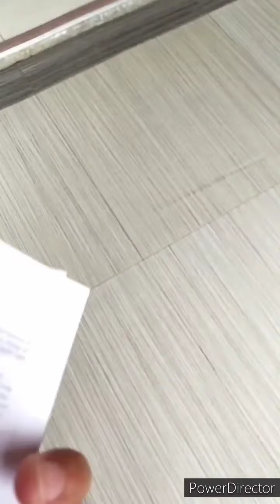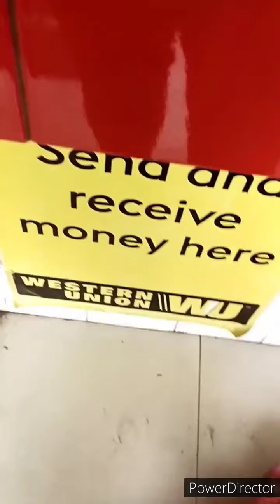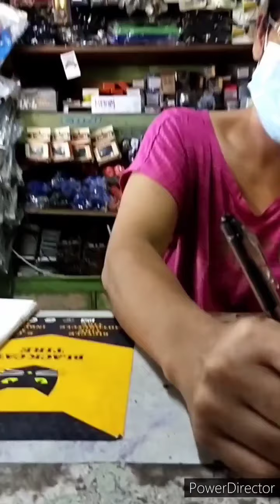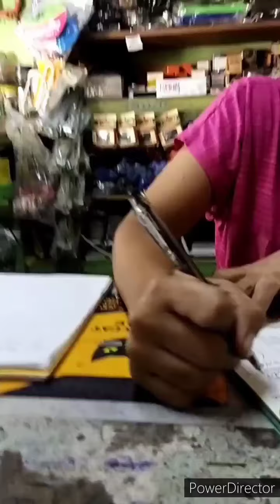Going to Mhluillier get the money sending my partner / to have xmas present are treasure son /Bike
maraming salamat papa john allan harris to sending your xmas present to are son...his wish is granted to have a new bike because his old bike small to him and to short to his knees...and he have also new robot battery
and his fav a jollibee thanks again papa allan john harris
salamat salamat din sa kapatid ko laging andyan if i need help. xmas is giving a love
maraming